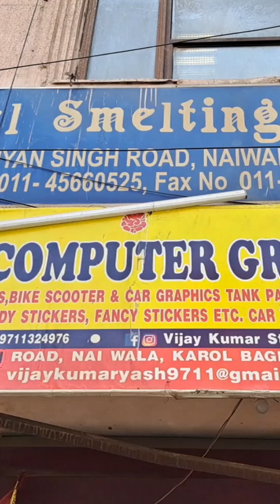rims graphicdesign bikerims radium modified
(Yash Computer Graphics)           987- Hardhyan Singh Road Nai Wala Karol Bagh New Delhi 110005